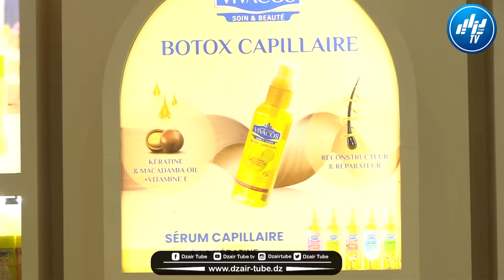شاهد.. مسؤول تطوير الأعمال لشركة فيفا كوص.. الهدف من المشاركة التقرب من الزبائن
شاهد.. مسؤول تطوير الأعمال لشركة فيفا كوص.. الهدف من المشاركة التقرب من الزبائن وشاركنا  بثلاث منتوجات جديدة